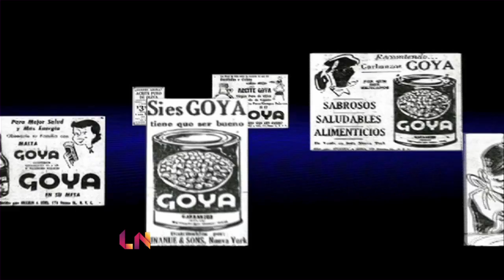GOYA FOODS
we take you inside the world of Goya. The premier source for authentic Latino cuisine, Goya Foods is the largest, Hispanic-owned food company in the United States. I grew up on their products myself I love sliced melon . Founded in 1936 by Spanish immigrants Don Prudencio Unanue and his wife Carolina, the Goya story is as much about the importance of family as it is about achieving the American dream.